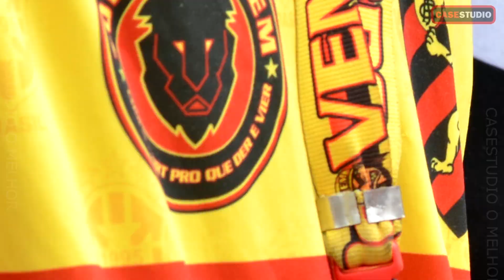Zona Oeste - Concentração na saída para Ilha do Retiro - Torcida Jovem do Sport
CASESTUDIO